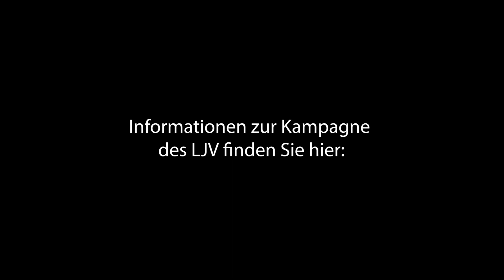"Neuer Jagdgesetzentwurf setzt auf Abschuss, höheren Abschuss und noch mehr Abschuss!"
Dr. Gitta Greif-Werner ist Juristin und Jägerin in Rheinland-Pfalz. In einem flammenden Plädoyers erklärt sie dem Der Überläufer, warum der grüne Jagdgesetzentwurf von Klimaschutzministerium RLP den Wildschaden ERHÖHEN, die Bürokratie VERVIELFACHEN, den ländlichen Raum SCHWÄCHEN, das Wild BEKÄMPFEN und die Verwaltungen ÜBERLASTEN wird.
@BÜNDNIS 90/DIE GRÜNEN: Sprecht doch VOR Euren Gesetzesnovellen einfach mal mit Fachleuten. Fachleute sitzen übrigens auch bei Eurem geliebten NABU, WWF und BUND – aber halt nicht da, wo die sechsstelligen Gehälter gezahlt werden, sondern meistens in den Ortsverbänden, bei den Leuten, die aktiv Naturschutz betreiben.